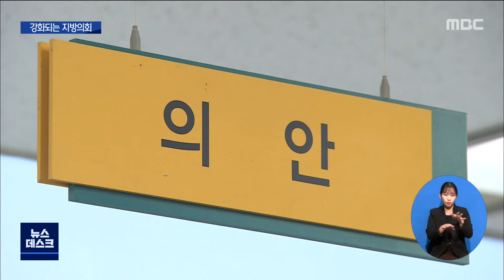32년 만의 의회 인사권 독립..바뀌는 것은?[목포MBC 뉴스데스크]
내년 1월 13일부터 시행하는
지방자치법 개정에 따라 지방의회의
인사권이 독립하게 됐습니다.

 32년 만의 변화에 전라남도와
전남도의회에서도 준비에 분주한데요.
어떤 점들이 달라지는지
김진선 기자가 살펴봤습니다.

◀ＥＮＤ▶
◀ＶＣＲ▶

 전남도의회와 의원들의 활동을 지원하는
도의회 소속 직원은 현재 104명.

 그동안 3년을 기한으로
도지사가 발령해왔습니다.

 [반투명] 지방자치법 개정에 따라
의회 인사권이 독립하게 되면서
내년 1월부터 의장이 소속 직원에 대한
인사권을 갖게 됩니다.

 집행기관에 대한 견제,감시 기능이
강화되는 한편 직원들의 전문성도
높아질 것으로 기대되고 있습니다.

◀ＩＮＴ▶ 이춘봉/전남도의회 총무담당관
"(의회에서) 2,3년 근무하다가 직원들이
다시 집행부로 전출되고 하다 보니까
직원들의 전문성이라든가 의원의
보좌 등 여러가지 부분에서 미흡한
부분이 많았습니다."

 이를 대비해 전남도의회에는
인사업무 전담팀과 홍보담당관 등이
신설됩니다.

 [CG] 특히 의정활동을 지원하는
'정책지원관'이 신설되는 등
정원이 18명 늘어났고, 4담당관
11개팀으로 조직도 개편됩니다.

 도의회 직원 85% 이상이
의회 잔류를 희망하고 있는 가운데,
도청에서 의회직 전환을 신청한 공무원도
120여 명으로 경쟁이 치열한 상황.

 인력 재배치에 대해서는
의회와 전라남도가 협의를 통해
선발 방식 등을 결정할 계획입니다.

◀ＩＮＴ▶ 김현미/전라남도 인사팀장
"조직이나 후생복지, 공무원 선발
관련해서는 아직 집행부에 권한이
있기 때문에 앞으로 계속 의회와
협의해서 추진해나갈 계획입니다."

 다음달 대규모 인사이동이 예고된 가운데,
지방의회가 권한 만큼 견제와 감시 역할도
강화할 수 있을지 관심이 쏠리고 있습니다.